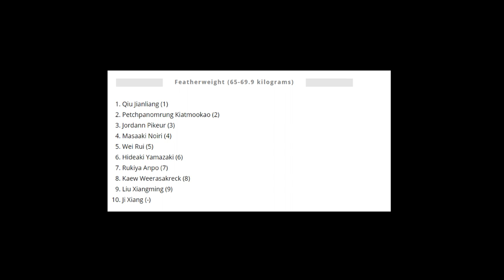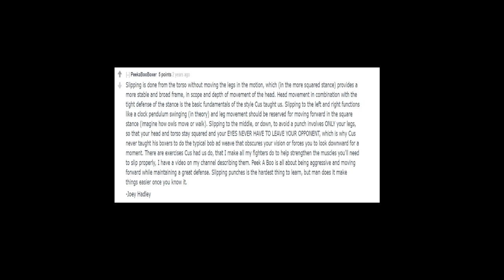Qiu Jianliang Striking Breakdown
Breaking down the striking style of Qiu Jianliang, the no. 1 ranked featherweight kickboxer in the world.

Hadley Reddit Post;

Hadley Video's;